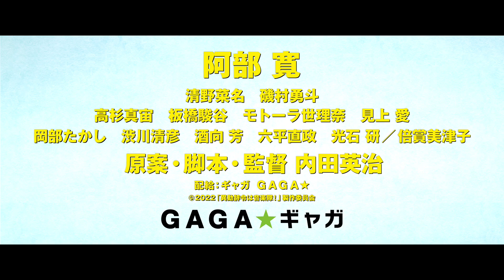映画「異動辞令は音楽隊！」予告編（出演：阿部寛 ）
「異動辞令は音楽隊！」作品情報：

監督：内田英治
出演：阿部寛
劇場公開日：2022/8/26
(C)2022 『異動辞令は音楽隊！』製作委員会